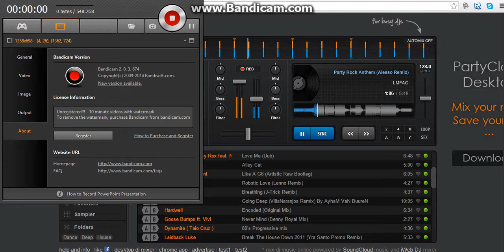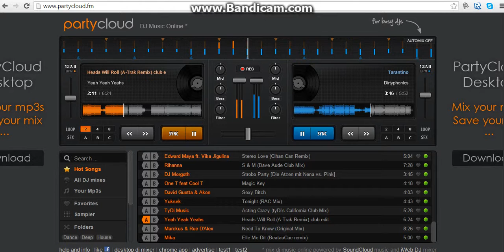PartyCloud - Another cool mix...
partycloud.fm